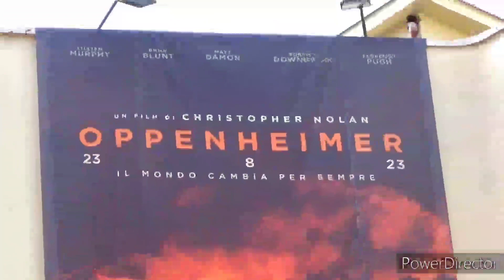Oppenheimer recensioni e visione del 35 pellicola 70 pellicola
c'è voluto tantissimo per potere mettere tutto insieme il materiale di Oppenheimer le riprese sono della vecchia pellicola ri messa in campo per evento che gioia emozioni in finite ecco la mia recensione